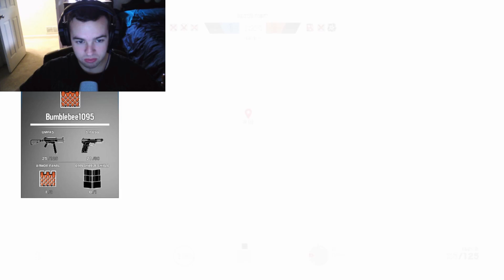Let's Play Rainbow Six Seige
Sorry for the mic quality gents in this video. I hope yall like the new intro as well!